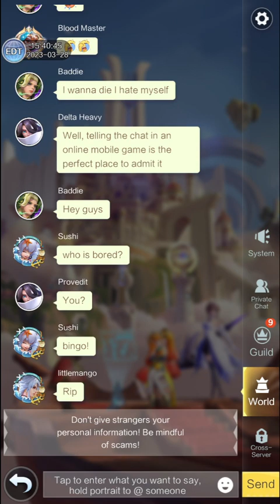Heroes of Crown Gameplay 25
Play Heroes of Crown and form your unique team. Then dominate the battlefield with your ultimate strategic combo skills.

If you have the LDplayer you can still use this link to get the game.

Note:
This game was played on a laptop with an android emulator. The laptop has Windows 10 OS and the Emulator is 64 bit android 9. Enjoy playing games and have fun.